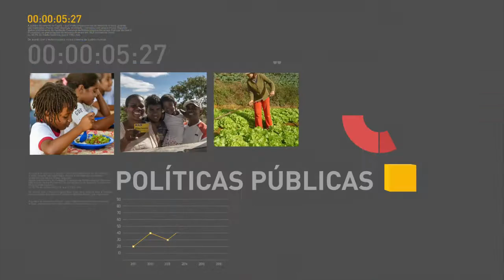Presidente em exercício se reúne com ministro do Gabinete de Segurança e da Abin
REPÓRTER NBR 11H - 19.05.16: O presidente em exercício, Michel Temer, está reunido com parlamentares da bancada feminina na Câmara dos Deputados. A tarde, ele se reúne com o ministro do Gabinete de Segurança Institucional, general Sergio Etchegoyen e também com o diretor da Abin, Wilson Trezza. Prazo para o Enem termina nesta sexta-feira. Balanço do Inep mostra que mais de 5 milhões de pessoas já se inscreveram. Hoje é o Dia Nacional de Doação de Leite Humano. O Brasil tem a maior rede de bancos de leite do mundo, reconhecida pela OMS. O governo manteve o compromisso de continuar e aperfeiçoar programas sociais. O ministro do Desenvolvimento Social e a Agrário, Osmar Terra, destacou que as famílias que recebem o benefício de prestação continuada merecem maior atenção.